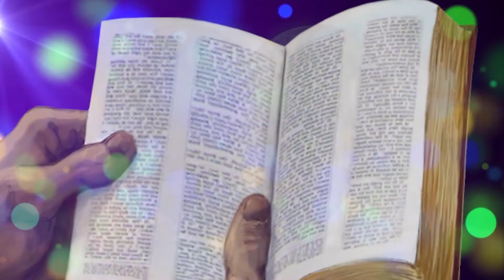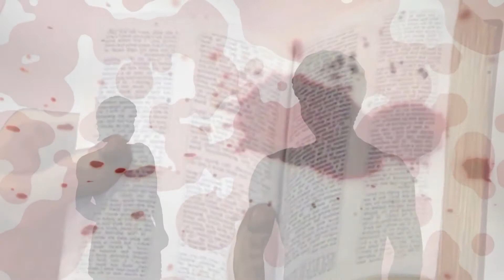영광의 왕 | 장면 21/70 | KING of GLORY | Korean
장면 21: 죄인들의 예배

하나님께서 가인과 아벨을 용서하시고 그들을 의롭게 보실 수 있는 방법이 있을까요? 있어요. 하지만 그 비용이 아주, 아주 많이 들 거예요.

선지자들의 글에 나오는 이 여행을 통해, 여러분은 온 우주의 왕을 만나고, 불순종한 백성들을 어둠의 왕국에서 구원하여 그들이 빛의 왕국에서 왕과 영원히 사는 자격을 받도록 하는 계획을 이해하게 됩니다.

전체 영화는 222 분이고, 15 에피소드 속의 70 장면으로 구성되어있으며, 크게 2 부로 나누어져있습니다.
제 1부: 구약성경: 자기 계획을 예언하시는 왕 (장면 1-8)
제 2부: 신약성경: 자기 계획을 이루시는 왕 (장면 9-15)

Scene 21: Sinners Worship

Was there a way for God to pardon Cain and Abel and declare them righteous in His sight? Yes, but it would be very, very costly.

This journey through the Scriptures of the prophets invites you to meet the King of the universe and understand His plan to rescue His rebellious subjects from the kingdom of darkness and qualify them to live with Him forever in His kingdom of light.

The full movie is 222 minutes, composed of 70 scenes grouped in 15 Episodes, and divided into two main parts: